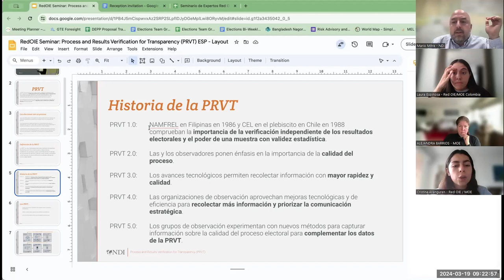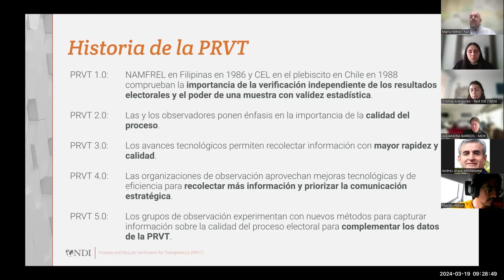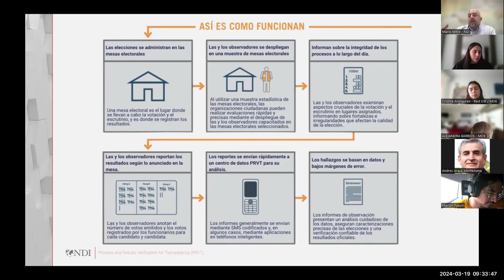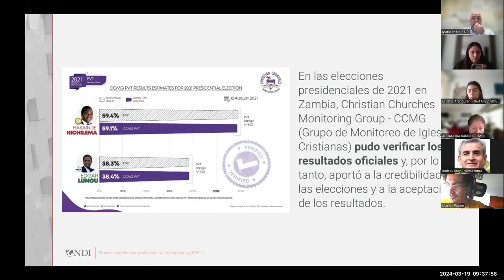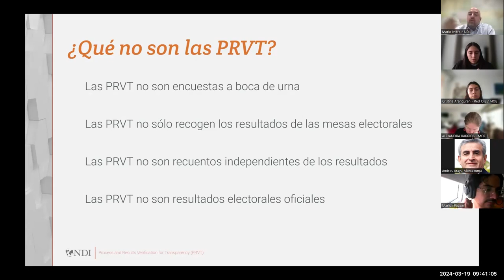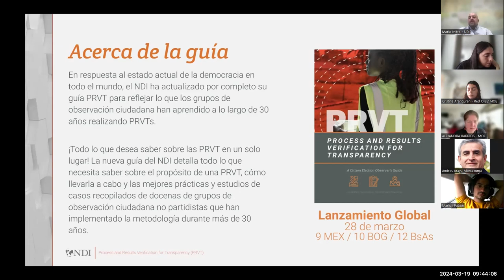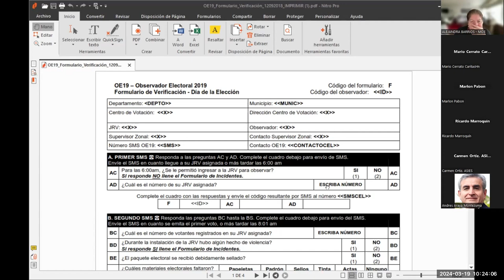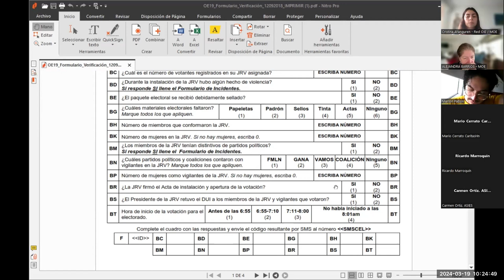Segunda Sesión del Seminario de Expertos de la Red OIE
Un evento en alianza con NDI en el que se abordó la actualización de metodología electoral: del conteo rápido a la verificación del proceso y resultados para la transparencia.